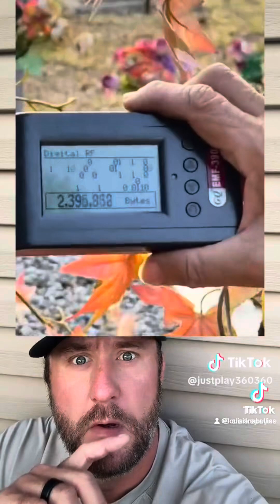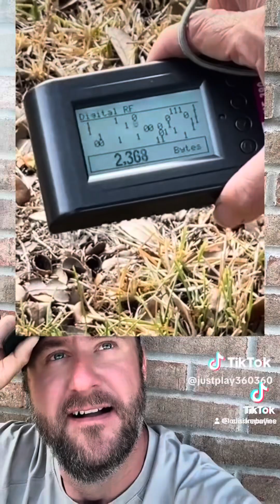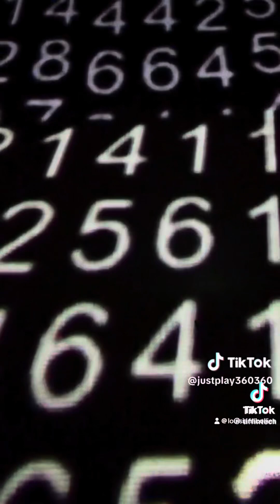Proof God is the word we are Binary coding in the matrix and the programmer is GOD spirits never die